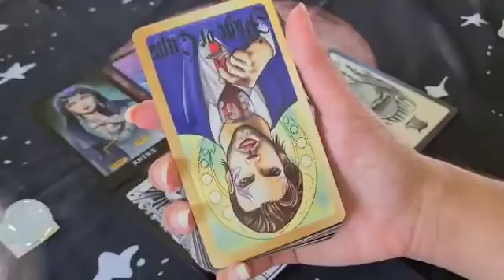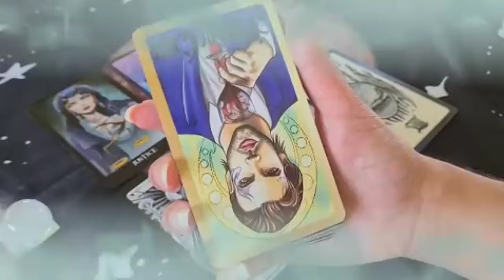برج الجوزاء ⭐ فضيحه كبيرة أووي فوق ما تتخيل😔إحذر يا جوزاء أرجوك🙏قراءة خطيرة